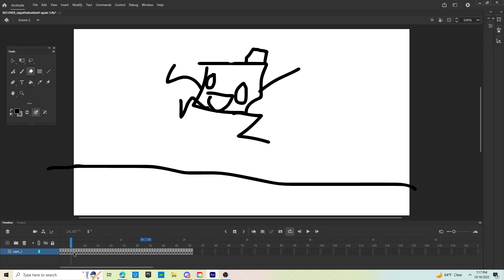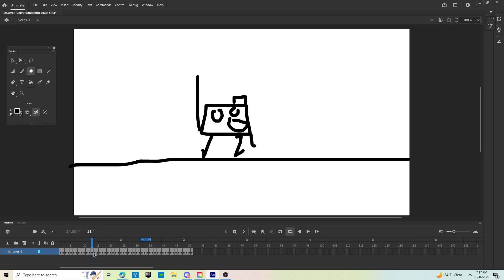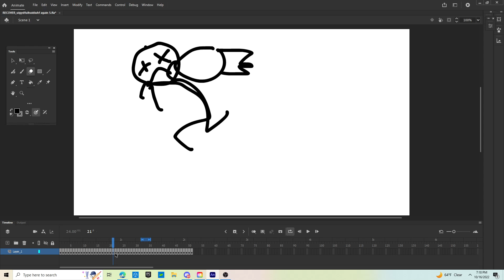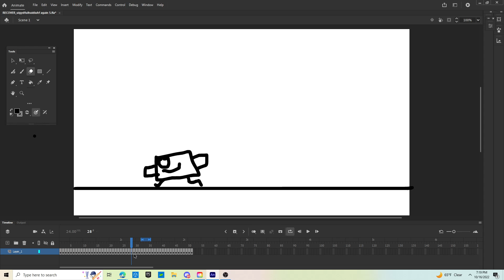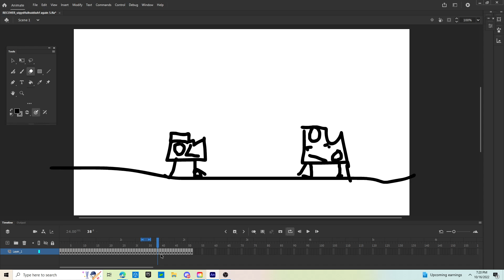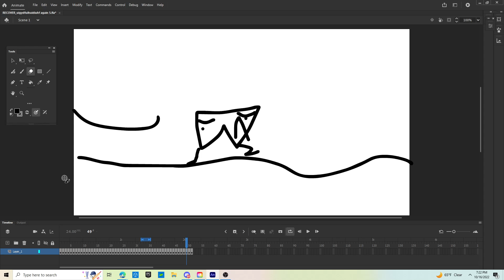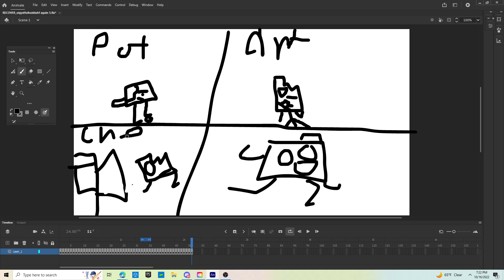OABCDWFJJJSP again 5: ?!# the show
?!# is NOT A CUSS WORD